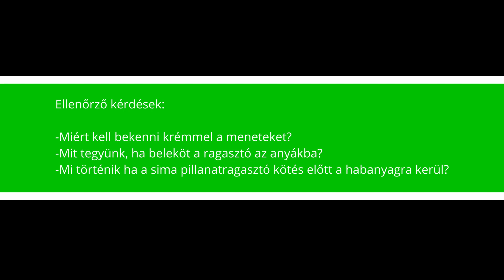Part 4: Anyák beragasztása